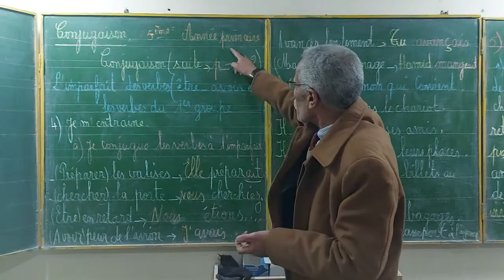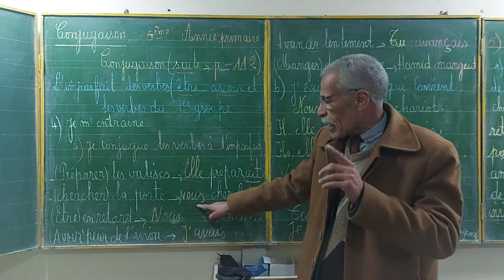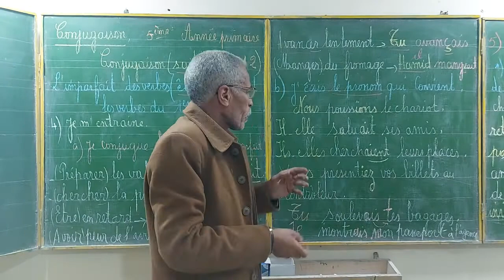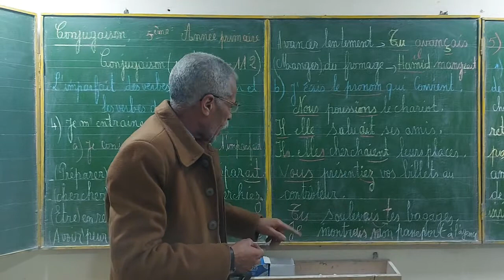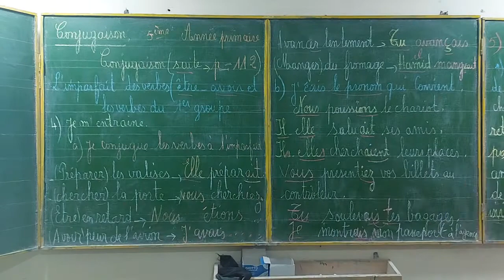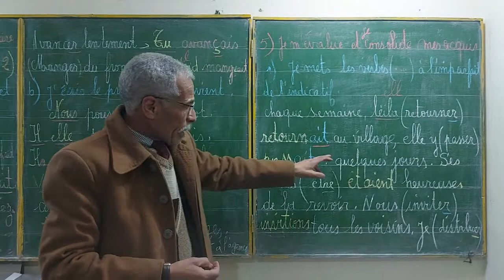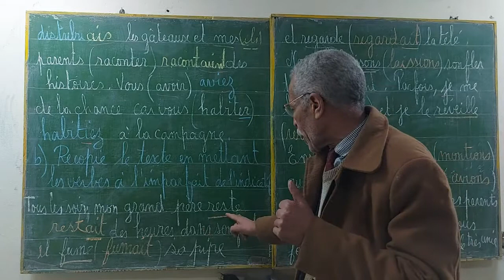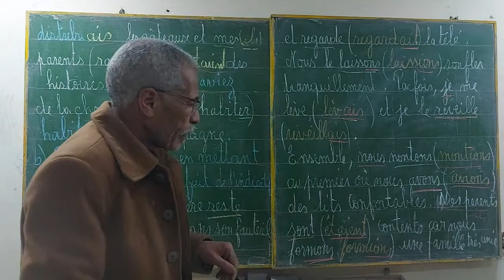CONJUGAISON :5ÈME ANNÉE PRIMAIRE L'IMPARFAIT ÊTRE ET AVOIR .